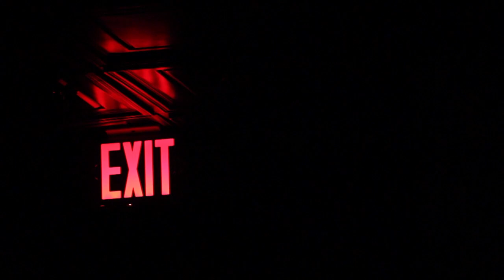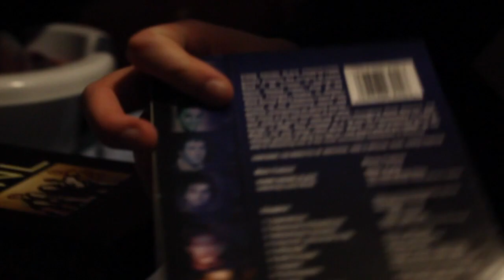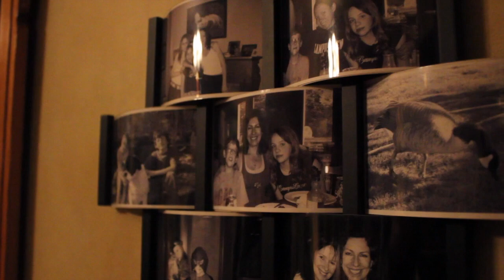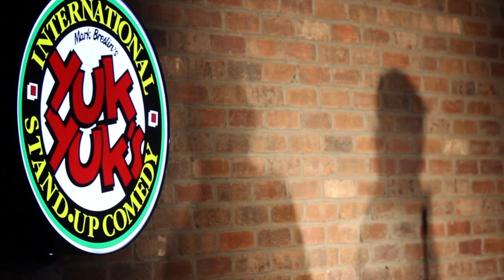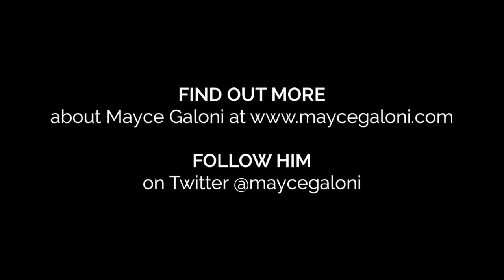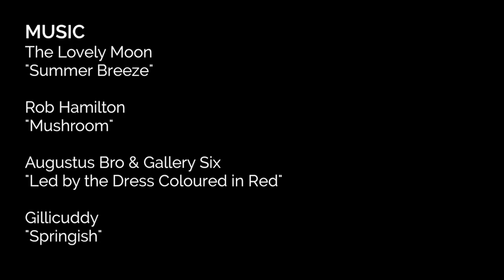Mayce Galoni: Crazier and Crazier | urbanicity docs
Filmed in March 2014, Mayce Galoni performed five times in five days followed by producer Scott Summerhayes.

Special thanks to:
Eric Johnston, Manolis Zontanos, Yuk Yuk's Hamilton, and Ceilidh House Irish Pub.

MUSIC
The Lovely Moon
"Summer Breeze"

Rob Hamilton
"Mushroom"

Augustus Bro & Gallery Six
"Led by the Dress Coloured in Red"

Gillicuddy
"Springish"